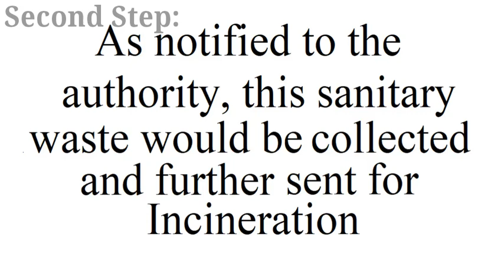Smart Sanitary Waste Management Smart Waste Incinerator